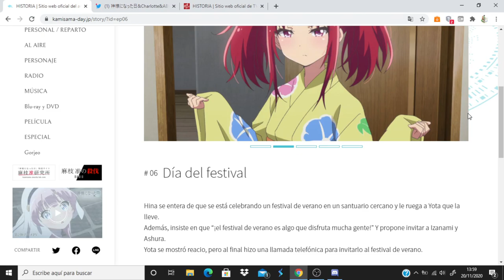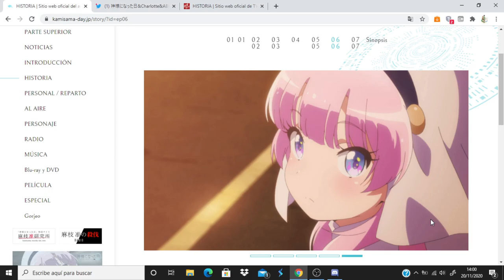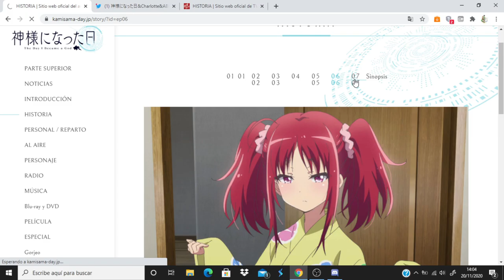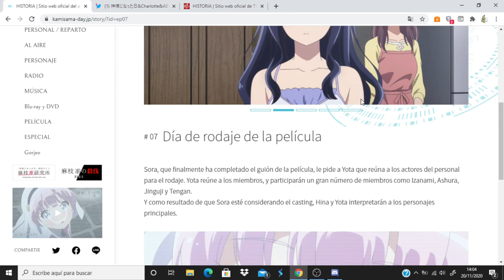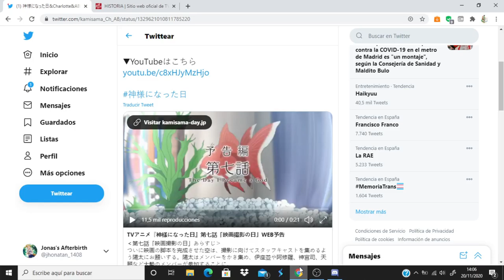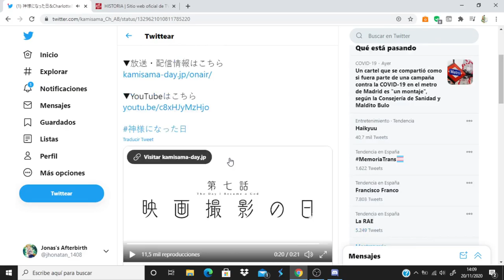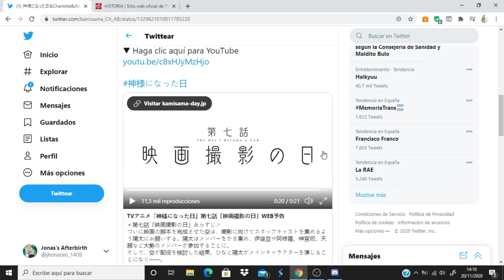Kamisama ni Natta Hi comentando avance del capitulo 7